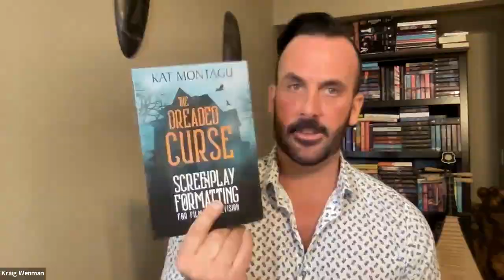Kraig Wenman: From VFS to Screenwriting in Hollywood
Screenwriter Kraig Wenman discusses the “how to’s” of being a Screenwriter in Hollywood, his horror stories about getting fired & rehired, and how struggling artists can survive without a “day job.”